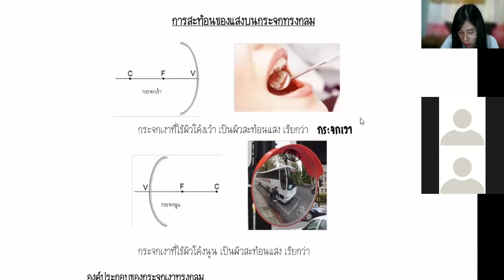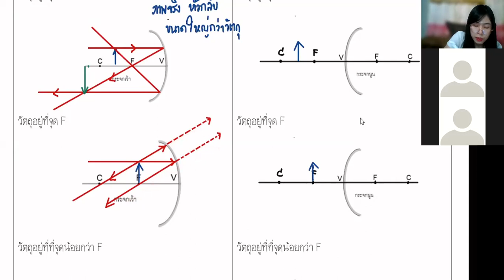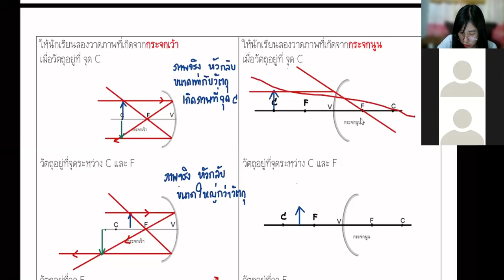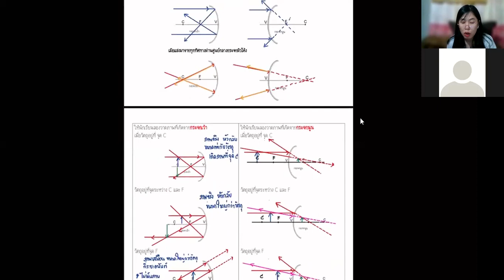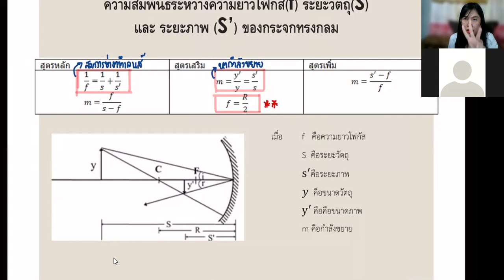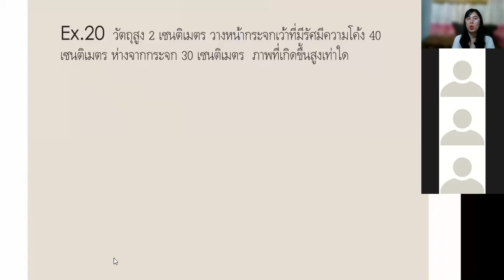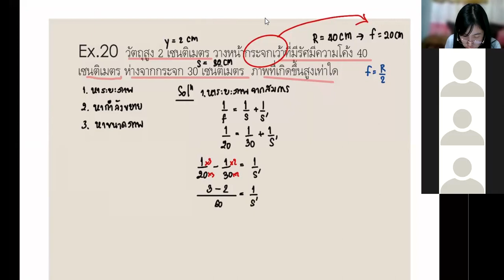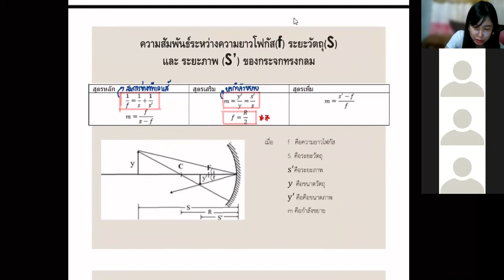คาบ 9 ภาพที่เกิดจากระจกเงาโค้ง และการคำนวณ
สอน 3/12 คาบ 9 วันที่ 24 ส.ค. 64